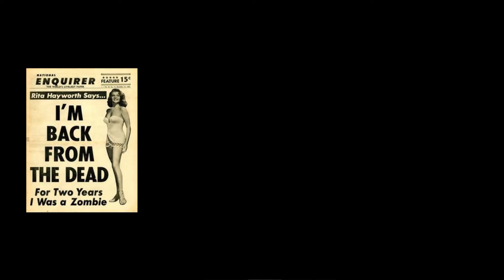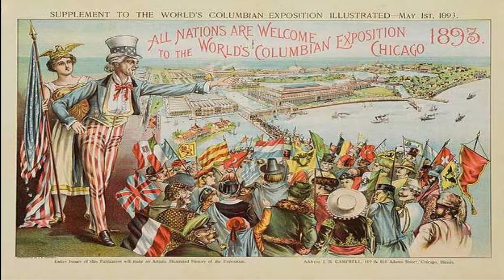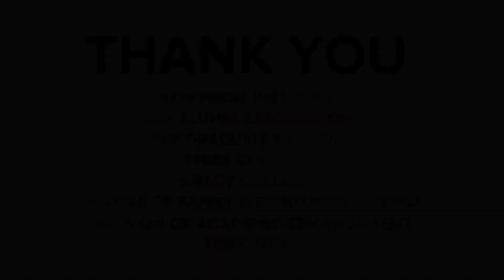When fear becomes the state of the union | Valerie Babb | TEDxUGA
Fear never allows us to be our best selves and never lets us see how connected we all actually are. Dr. Valerie Babb is a professor of English and the Director of the Institute for African American Studies at UGA. A distinguished scholar of African American literature and culture, Dr. Babb examines how our American ideals are being threatened by narratives of fear.

Valerie Babb is a Franklin Professor of English and director of the Institute for African American Studies. She has been a professor at Georgetown University and a faculty member of the Bread Loaf School of English at Middlebury College. Among her publications are Whiteness Visible: The Meaning of Whiteness in American Literature and Culture, Black Georgetown Remembered, and A History of the African American Novel. She has been a Scholar-in-Residence at the Schomburg Center for Research in Black Culture and is the recipient of a W. M. Keck Foundation Fellowship in American Studies. She has lectured extensively in the United States and presented a Distinguished W. E. B. Du Bois Lecture at Humboldt University in Berlin.